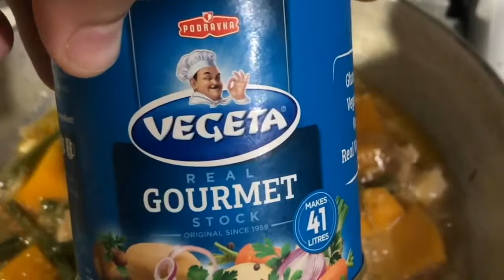LUTO NG GINISANG GULAY | BONDING WITH ANAK | Pam’s vlog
This will be a daily vlog of me and my daughter. Capture ko po ang important moments ng buhay nya bilang baby. Sana po subaybayan nyo ang buhay namin dito sa YouTube workd. Maraming salamat po.